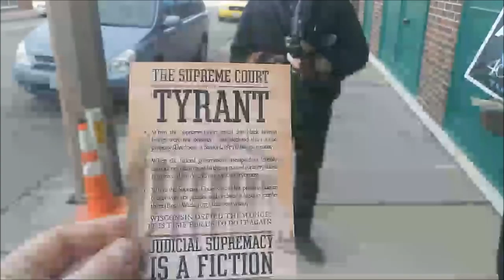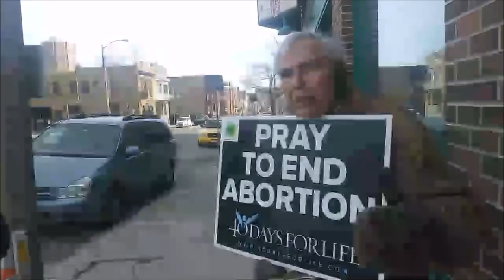Talk With Anti Abortion Activists Outside Clinic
$UPPORT//